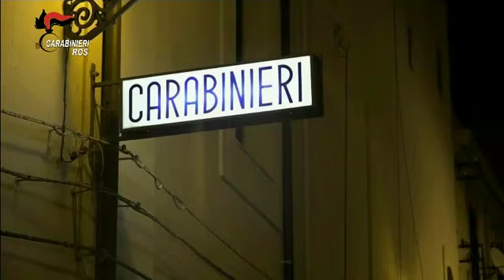Como, 12/01/2019 - Carabinieri: 2 arresti per omicidio di ‘ndrangheta del 2008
I Carabinieri del ROS e del Comando Provinciale di Como hanno eseguito un’Ordinanza di custodia cautelare in carcere, emessa dall’A.G. di Milano, nei confronti di 2 persone indagate per un omicidio avvenuto nel 2008 con colpi di arma da fuoco e modalità tipiche di un agguato mafioso.